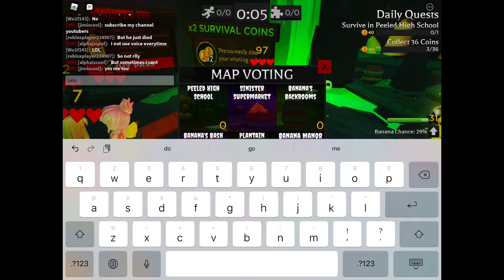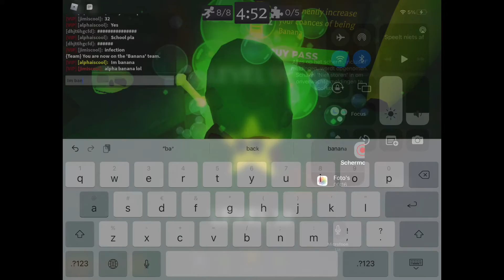Playing banana eats whit Jim